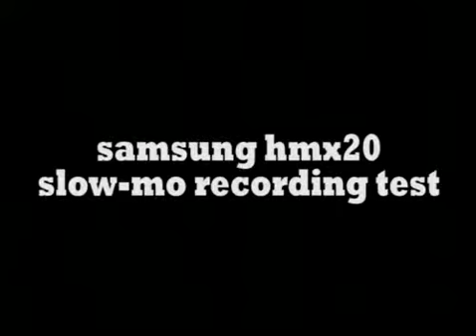hmx20_jump (spain)